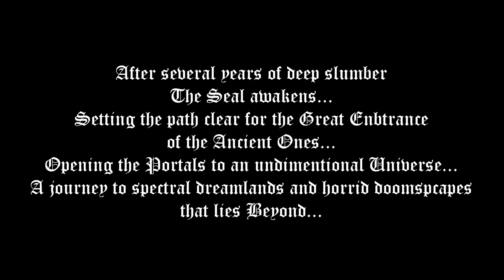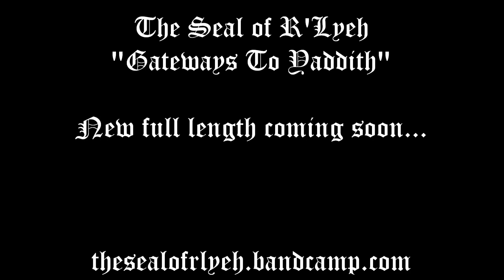The Seal of R'Lyeh - In The Gardens of Yin (New Ode 2019)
The Seal of R'Lyeh "In The Gardens of Yin" from the upcoming album  "Gateways To Yaddith" set to be released during 2019.

Info from Beyond:

THE SEAL OF R'LYEH incarnated during the last great full moon of August in 2008 in an old basement under the dim light of candles. Inspired by the homonym novel of A.Derleth the form of Kezaiah Meyson emerged from the bottom of the black oceans... Minimal tunes and hypnotic harmonies open the gates to the dream lands and doomscapes of H.P.Lovecraft where the Other Gods dwell... A journey through cosmic abysses, forbidden lands and astral seas...
Obscure black synth ambient